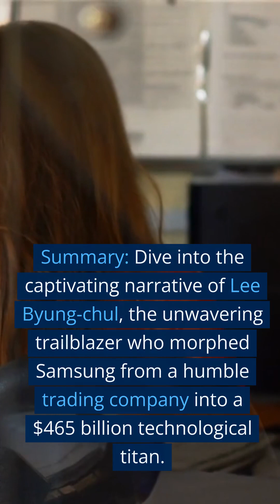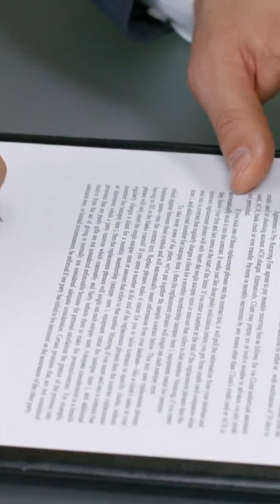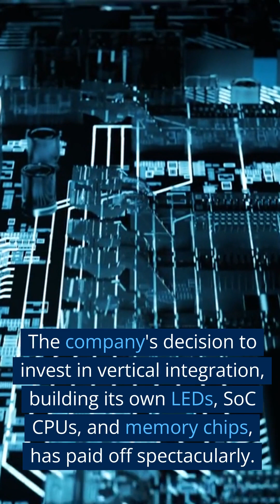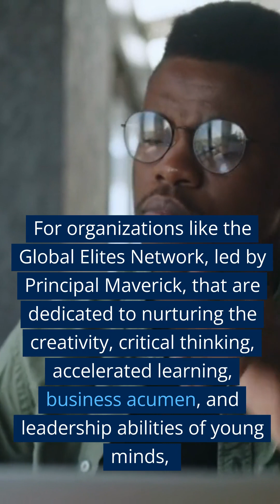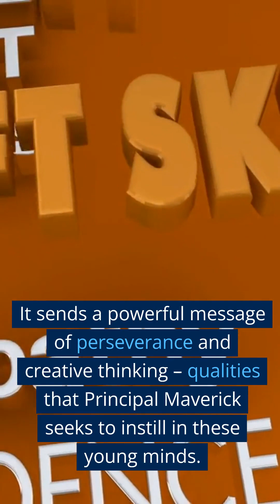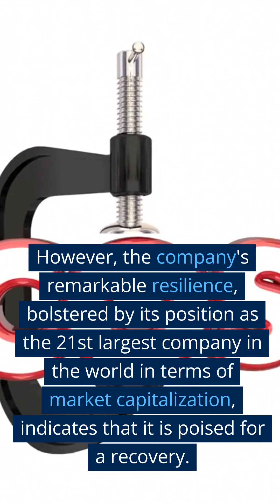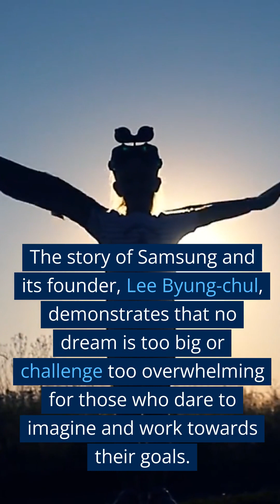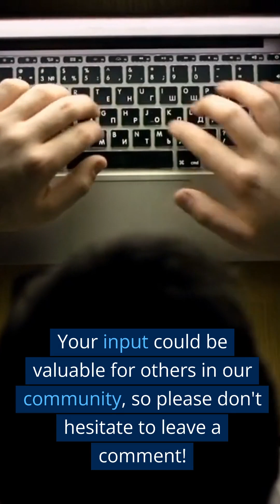Maverick's Riveting Story of Lee Byung-chul & Samsung - People Who Have Changed the World -v1.0